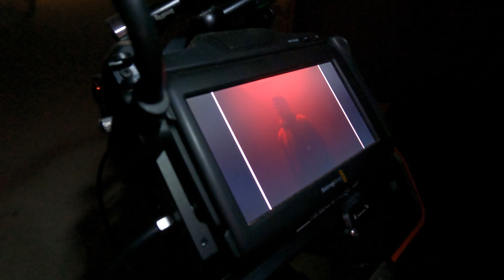BTS of the COOLEST Overwatch League Hype Vid 🔥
Behind the scenes of the coolest hype video in the Overwatch League!!